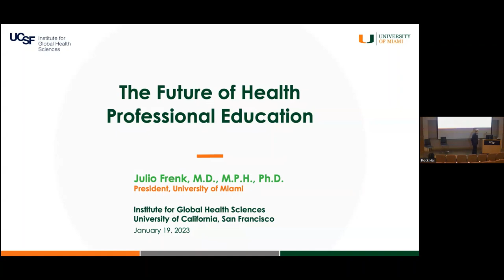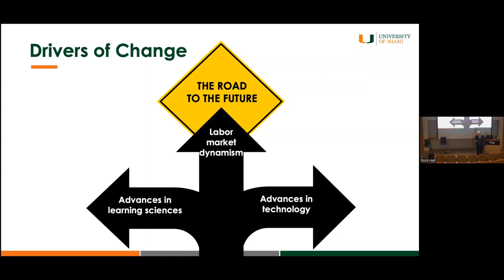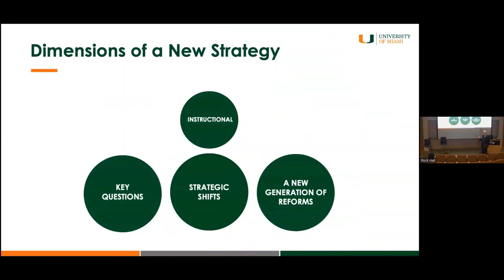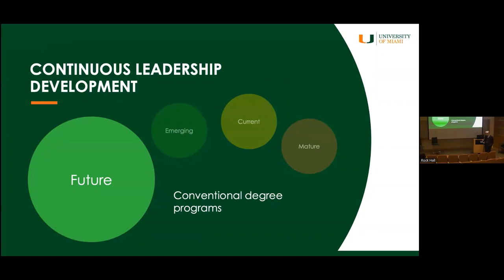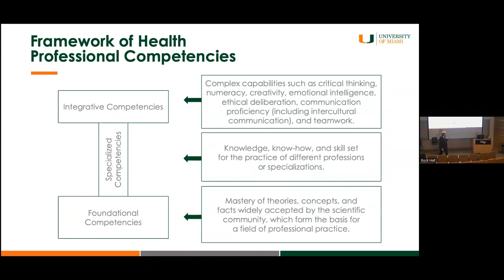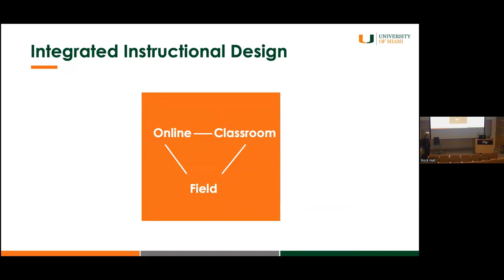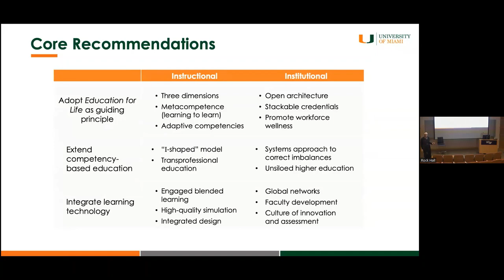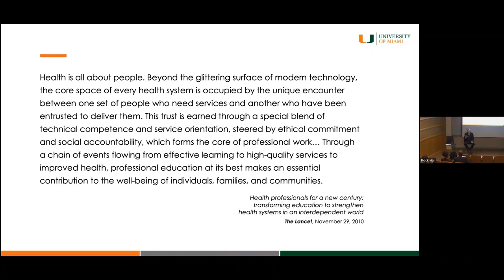The Future of Health Professions Education with Dr Julio Frenk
This is a talk with Julio Frenk, MD, PhD, MPH, on transforming health professions education to strengthen health systems in an interdependent world.

Julio Frenk, MD, PhD, MPH, is the president of the University of Miami. Previously, he was Dean of the Harvard T.H. Chan School of Public Health and the T&G Angelopoulos Professor of Public Health and International Development. From 2000 to 2006 he was the Federal Secretary of Health of Mexico, where he reformed the national health system and and expanded access to universal healthcare for more than 55 million previously uninsured persons. Frenk also served as executive director in charge of Evidence and Information for Policy at the World Health Organization. He holds a medical degree from the National University of Mexico, as well as a Master of Public Health and a joint PhD in medical care organization and sociology from the University of Michigan.

Frenk served on the 2010 Lancet Commission, “Education of Health Professionals for the 21st Century,” and recently co-authored a Lancet paper titled “Challenges and opportunities for educating health professionals after the COVID-19 pandemic.”